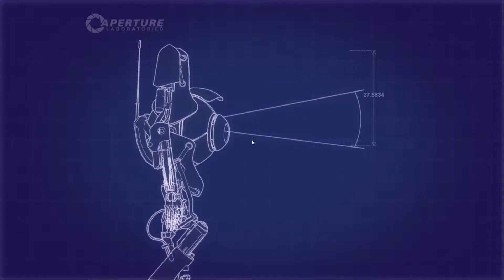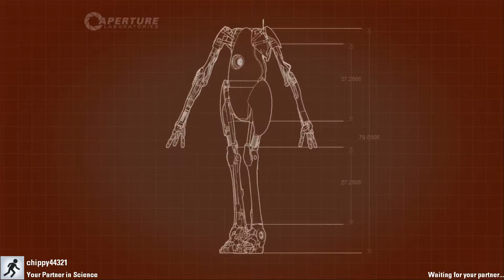Unleashing the SCIENCE!!! -Portal 2 /w Chippymann - Pt1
Sorry it took forever to get another video out, its been a rough couple of weeks so far and Im trying to get things done properly

Anyway, this is Portal 2 with Chippymann. This is only part one of what may be a 2 or 3 part series